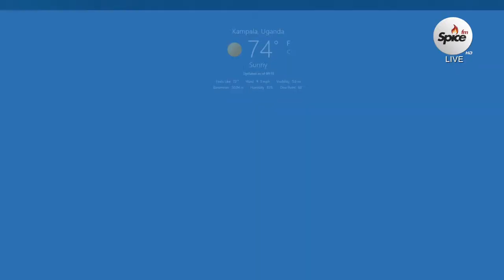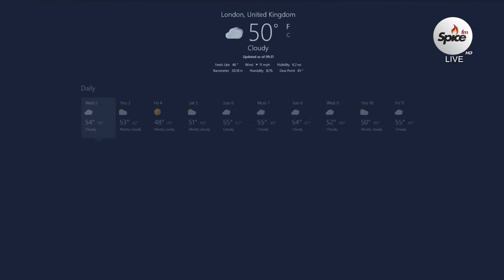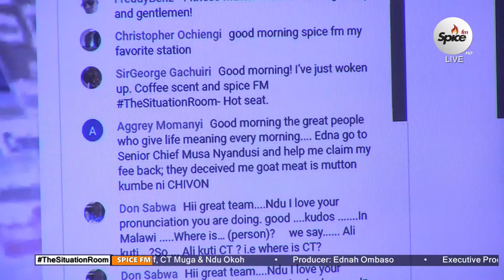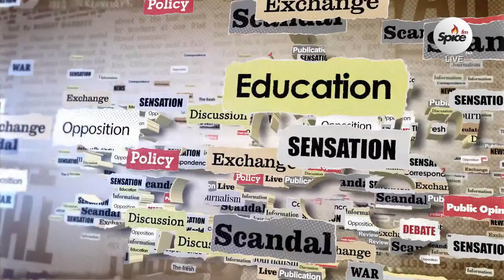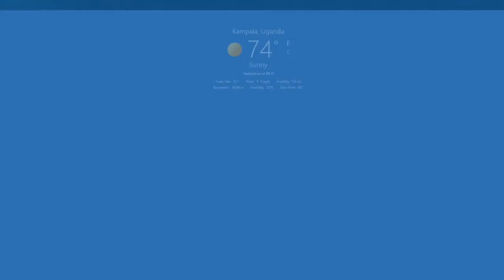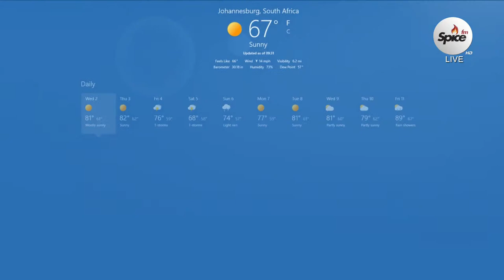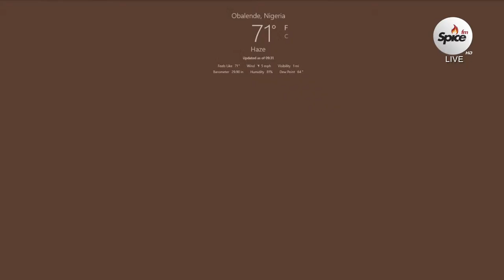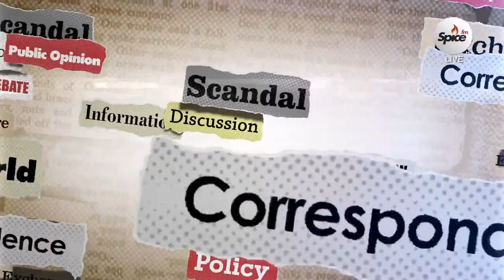Spice FM Livestream Wednesday August 30.08.2023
Hosts: Eric Latiff, Ndu Okoh & CT Muga Producer: Ednah Ombaso

The Situation Room, Kenya's Biggest Conversation
Catch Spice FM in Nairobi on 94.4 • Mombasa 87.9 • Nakuru 96.0 • Eldoret 96.7 • Nyeri 90.9 • Kisumu 102.5 • Malindi 97.7.